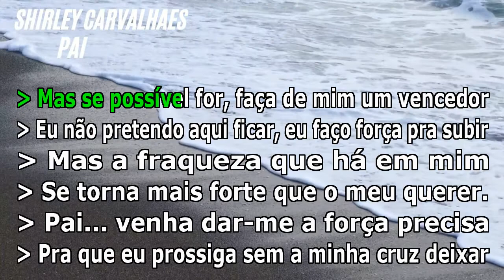PAI Shirley Carvalhaes KARAOKE AMOSTRA